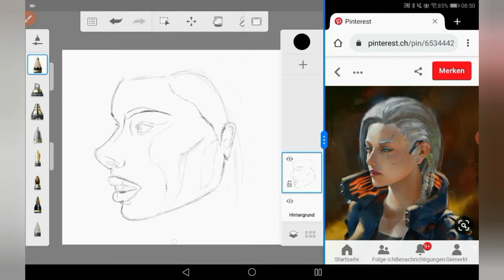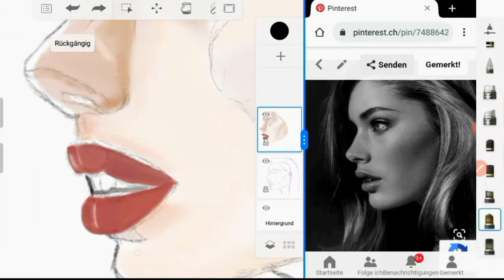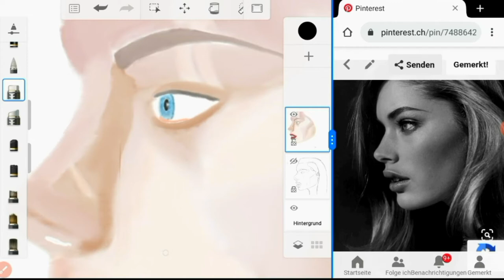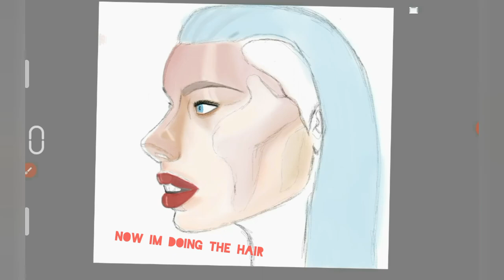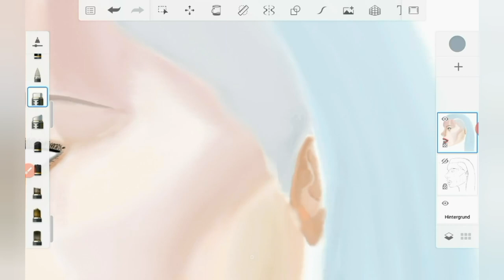My first youtube video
Third try on digital art which is, I'm still learning how to draw on Autodesk sketchbook. So please be kind to me. And I would love to hear some opinions about what I can improve on this video. 😊